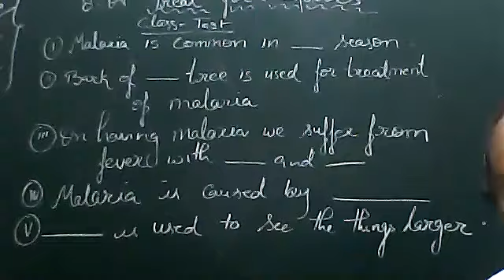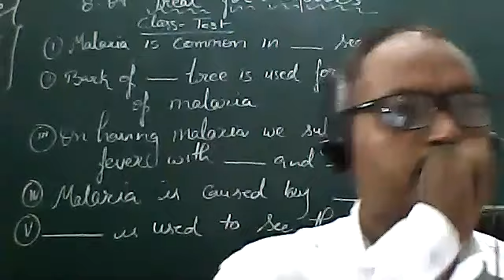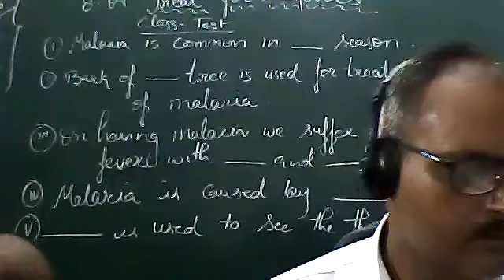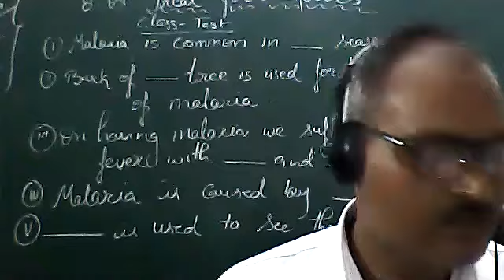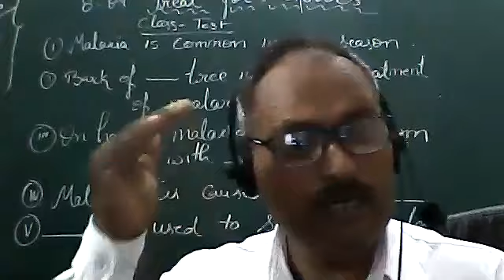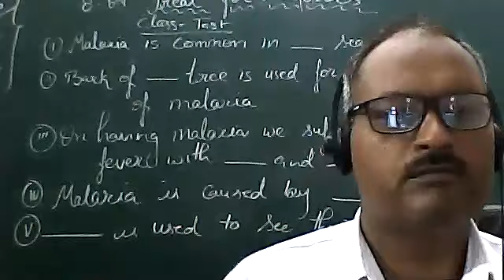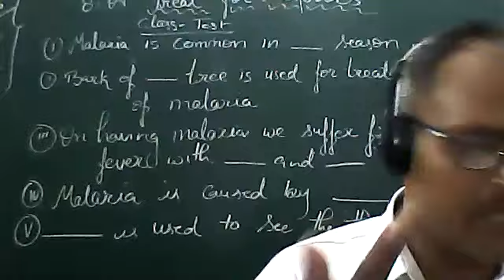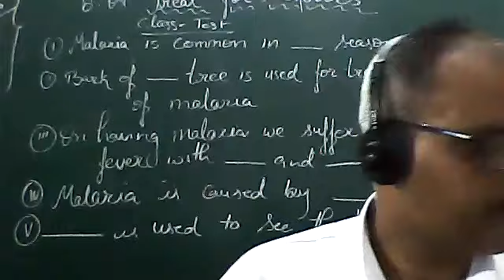EVS CLASS V 19 AUGUST